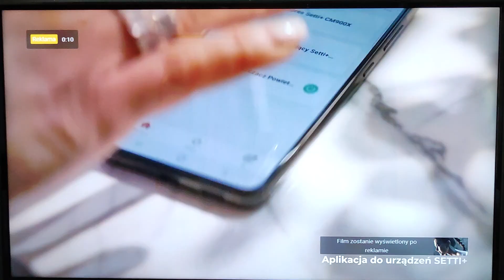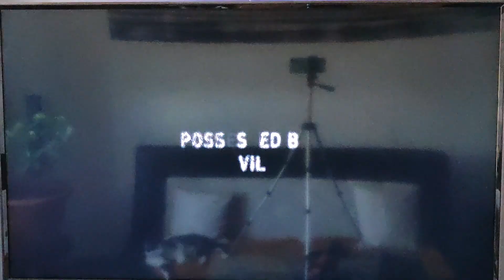hex 2018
Heks horror 2/10